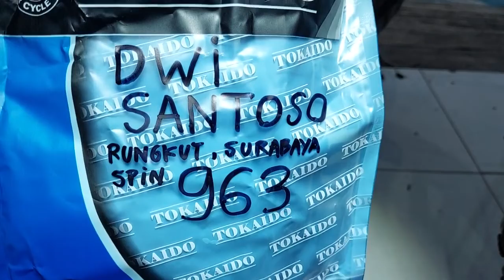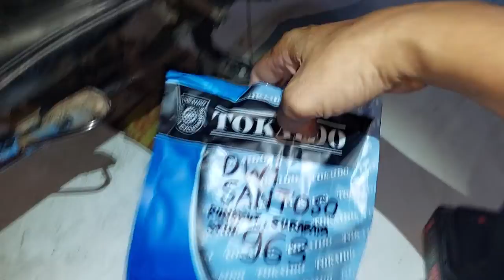963.KARBURATOR MASTER KWANG SPIN DWI SANTOSO RUNGKUT SURABAYA JAWA TIMUR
KLIK👇
Lihat Selengkapnya